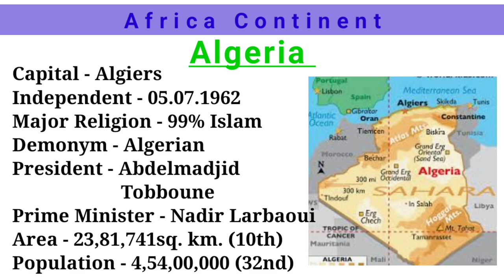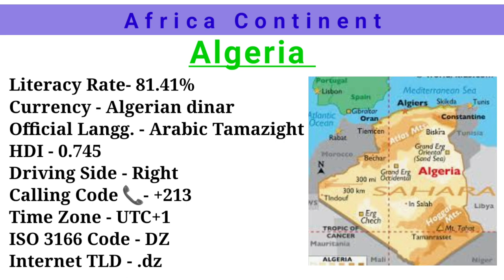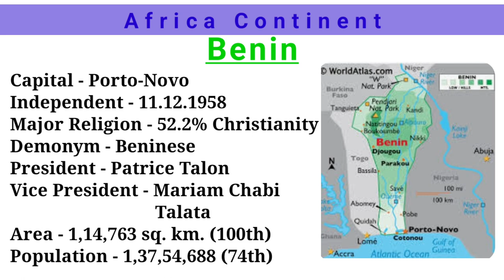Various Countries in the World | Algeria, Angola, Benin| Africa Continent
Hello Friends.

Welcome to our GK Channel "BigmountGK"

Various Countries in the world -
Algeria
Angola
Benin

This Channel:-

Here you we get the Current Affairs which will be helpful for Various Competitive exams and also for General Knowledge.

Here also you will get other General Knowledge Questions and Answers which will be helpful in Knowledge enhancement for Students too.

For any queries or Suggestions you can comment.

If you like this video and content Please do

This will motivate me to optimize the content and video quality.

Work Hard & Smartly, --- Get Success